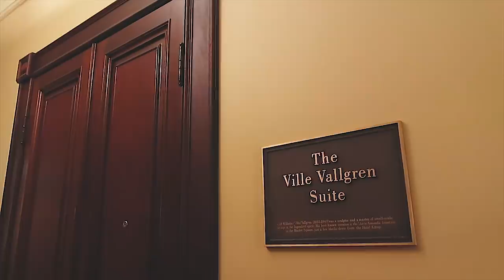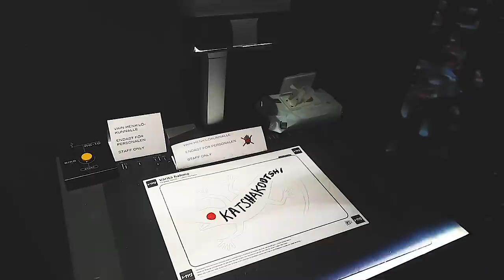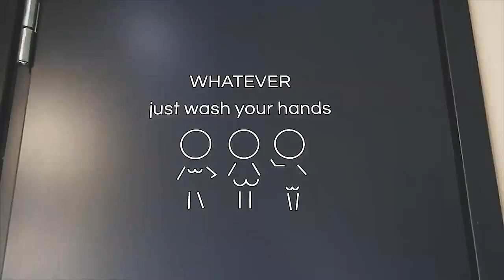شوفوا بيتي بالثلج! ❄️ رحلتي على لابلاند فنلندا جزء الثاني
وات دو يو مييييين؟! ثاني حلقة من رحلتي على لابلاند بفنلندا وبقلكم كيف بتوصلوا وشو تعملوا هناك. وبعدها زرنا العاصمة -  رحلة هلسنكي
Episode 2 of our adventures in Lapland, Finland! In this one we also visit the capital - Helsinki

Special thanks to the Finland Tourism Board & Flydubai for making this all possible :)